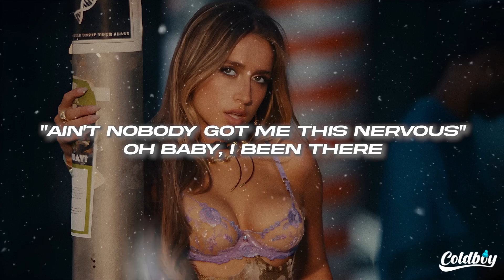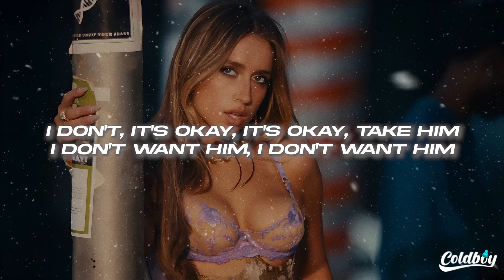Tate McRae - It's ok I'm ok (Lyrics)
🎤Lyrics: Tate McRae - It's ok I'm ok

[Intro]
Mm, yeah
Mm, uh

[Verse 1]
See you so excited (Mm)
You got him locked down (Yeah)
You're movin' like I did (Mm)
You're seeing one-sided (Sided)
You got him right now

[Pre-Chorus]
Oh, baby, I been there (Hey)
And right in that same position (Hey)
So, baby, don't get this twisted (Hey)
No, nothin' could make me miss it

[Chorus]
It's okay, I'm okay, had him in the first place
It's okay, I'm okay (Okay, yeah, yeah)
It's okay, I'm okay, I don't really gotta say
It's okay (Okay)

[Post-Chorus]
You can have him anyway (Way)
Anyway (Way)
Anyway (Oh, oh, oh)

[Verse 2]
Was such a romantic (Romantic)
You got me like, "Fuck that"

[Pre-Chorus]
Oh, baby, I've been there (Hey)

[Chorus]
It's okay, I'm okay (Okay)
It's okay (Okay)

[Post-Chorus]
Anyway (Way)
Anyway (Way, way, way)

[Chorus]
It's okay, I'm okay (I'm okay, I'm okay)
It's okay

[Post-Chorus]
You can have him anyway (Anyway)
Anyway (Anyway)
Anyway (Oh, oh, oh, oh)

[Outro]
I don't want him anyway, girl, take him (Girl, just take him)
I don't want him (Yeah, I don't), I don't want him (Yeah, I don't)
I don't want him (Anyway) anyway, girl, take him (Anyway)
I don't want him (Anyway) anyway, girl, take him
I don't want him (Yeah, I don't), I don't want him